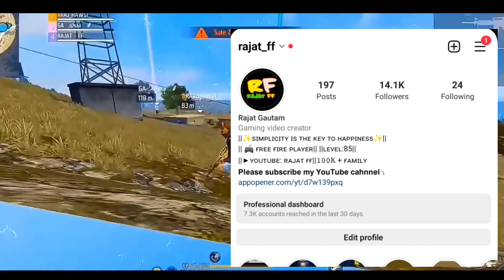New Patch Update After ob37 Update 16 November 🤯 || Free Fire Max 🔥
HELLO EVERYONE IT'S ME RAJAT FF

Games